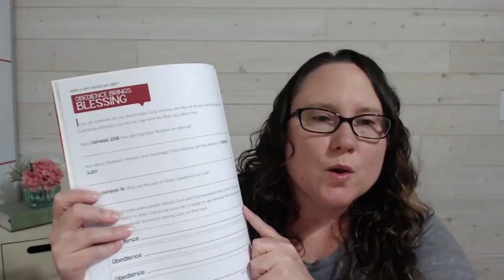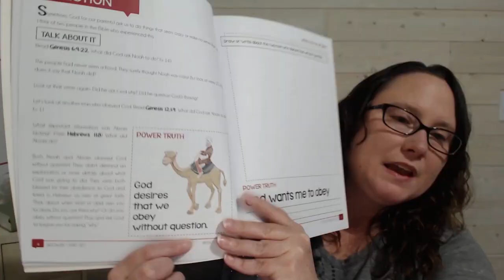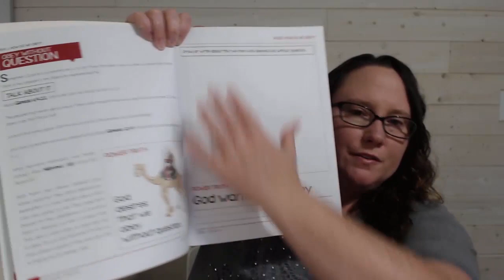How to Teach Your Child the Importance of Obedience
Head over to our new YouTube channel where you'll find practical tips for Bible study, homeschooling, and family life!

Want your kids to obey? It starts in the heart! These tips can help your kids learn the importance of obedience and then desire to obey.